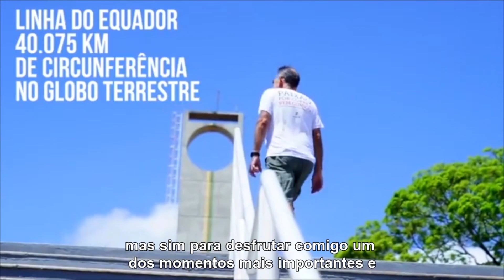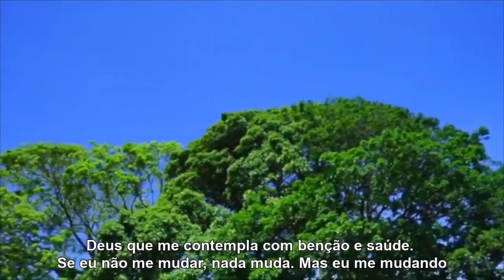Afonso Cappai - Maratona de volta ao mundo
Selecionado no 1o Chamamento do Portal Sabiá, na categoria Histórias Transformadoras, Afonso Cappai conta a história de como deu a volta ao mundo correndo